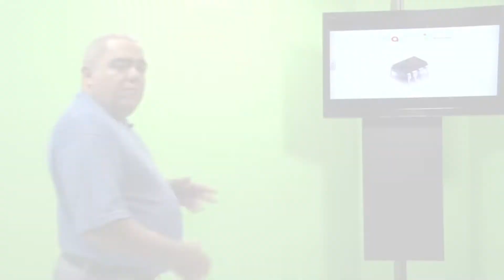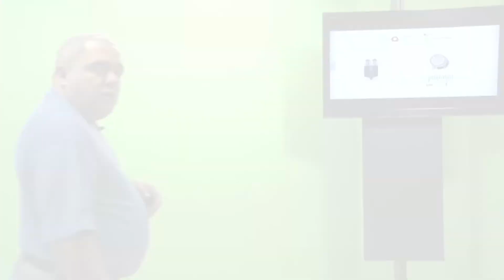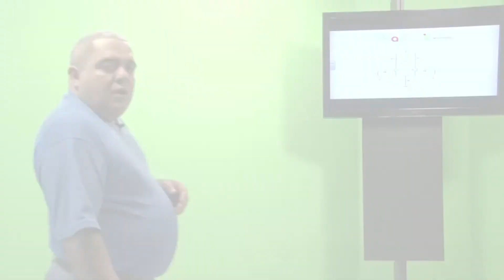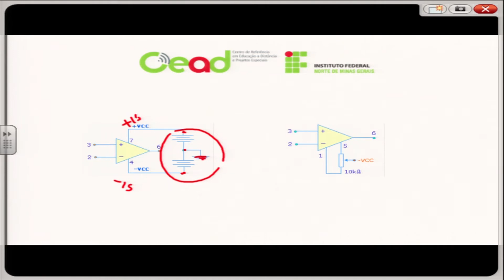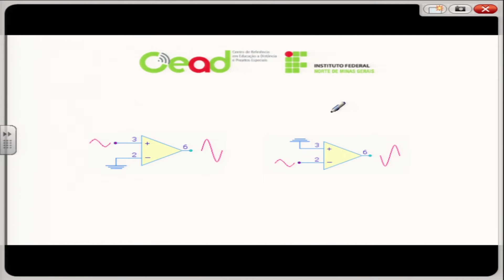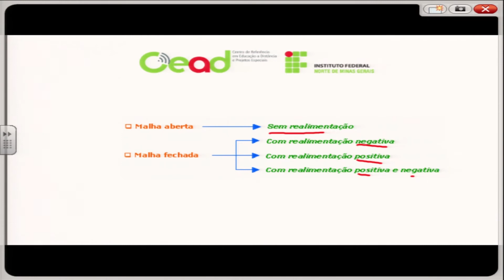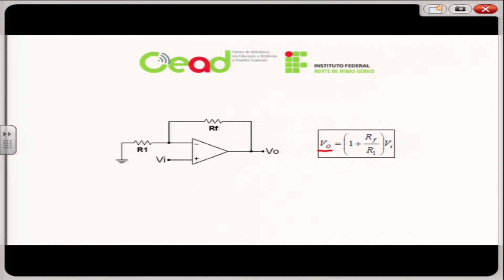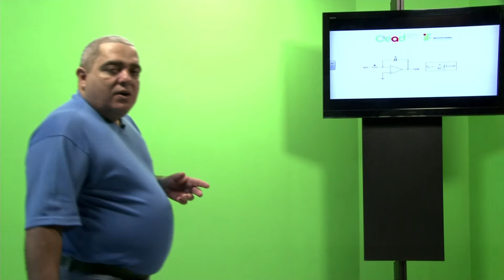AULA 4 - ELETRÔNICA ANALÓGICA II